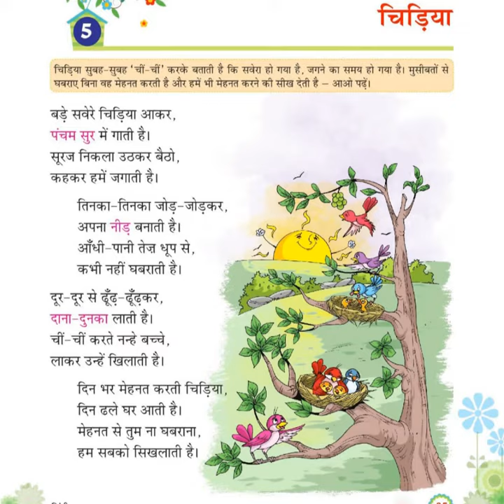Chidiya Class 2